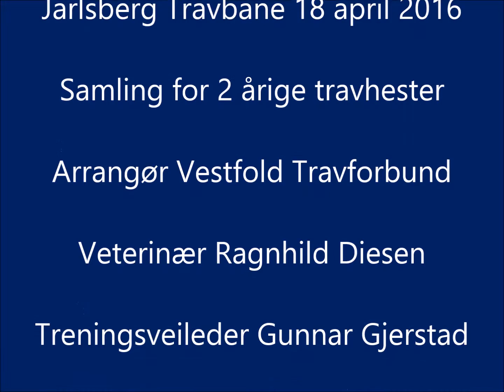Til Start Jarlsberg Travbane 18 april 2016 2 åringer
Til Start - treningssamling for 2 årige travhester på Jarlsberg Travbane 18 april 2016